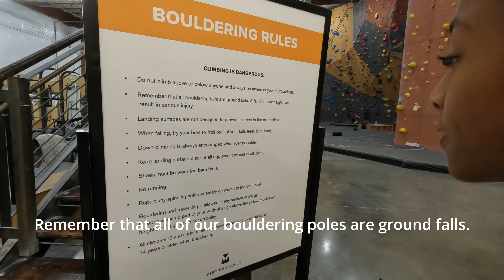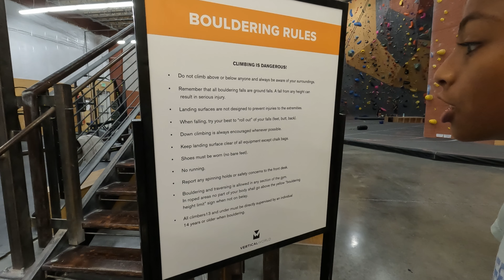Family Fun Bouldering @ Vertical World - Climbing Vlog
Join us for a short family fun bouldering trip to the neighbourhood Bouldering facility at Lynwood Seattle.

Bouldering is an exhilarating form of rock climbing that strips the sport down to its purest essence. Unlike traditional climbing, bouldering doesn't involve ropes or harnesses. Instead, climbers tackle short, challenging routes, known as "problems," on natural or artificial rock walls, usually no higher than 20 feet. The focus is on strength, technique, and problem-solving, as participants navigate intricate sequences of holds, cracks, and features. Bouldering offers a thrilling mix of physical exertion and mental puzzle-solving, requiring climbers to strategize their movements, balance, and precise grips. It's a highly accessible sport, welcoming climbers of all skill levels to enjoy the sheer joy of scaling walls and pushing their limits.